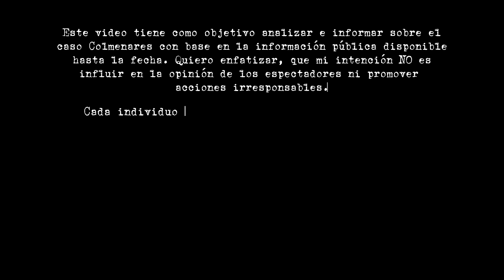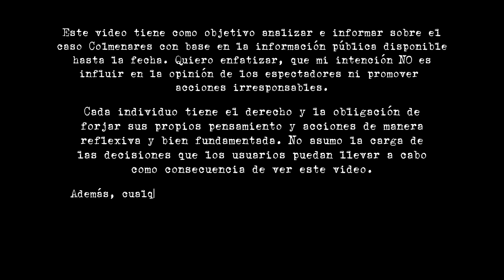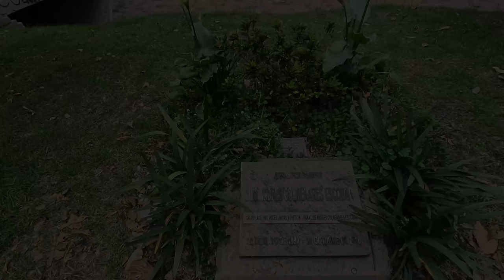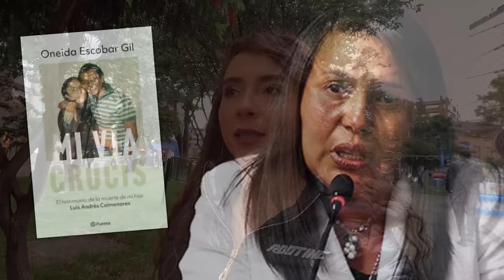Luis Andrés COLMENARES┃Todos los DETALLES del CASO que estremeció a COLOMBIA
En este video quiero que me acompañen a profundizar en el caso de Luis Andrés Colmenares.

La noche del 30 de octubre de 2010 iniciaba con una fiesta de disfraces en la discoteca Penthouse ubicada en la ciudad de Bogotá, todo transcurría con normalidad hasta que se recibió una llamada a emergencias informando que Luis se había caído al caño del parque Virrey.
En este espacio compartiré con ustedes la versión oficial de lo sucedido.

¿Crees que fue un accidente trágico o hay algo más en la historia que no sepamos? Déjame tu comentario.